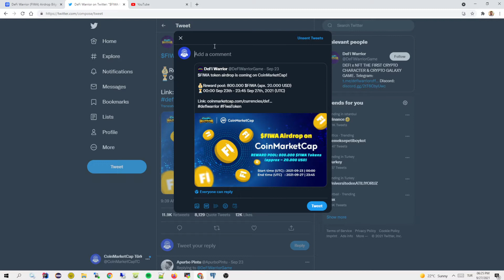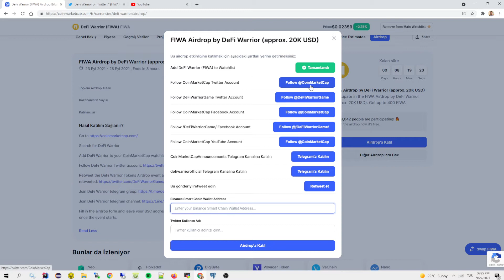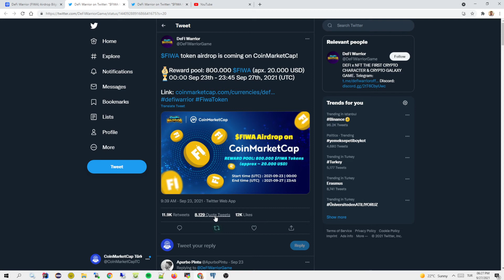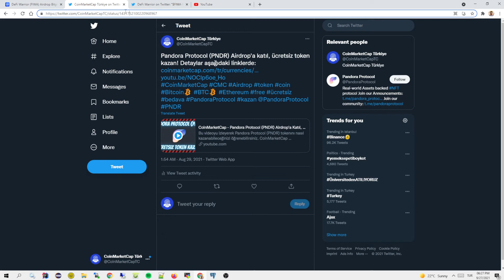CoinMarketCap - DeFi Warrior (FIWA) Airdrop'a Katıl, Ücretsiz Token Kazan!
Bu videoyu izleyerek DeFi Warrior (FIWA) tokenını nasıl kazanabileceğinizi öğrenebilirsiniz. CoinMarketCap sayfasından DeFi Warrior (FIWA) airdrop sayfasına erişim sağlayıp, tüm adımlarıyla nasıl katılabileceğimizi sizlere anlatacağız.